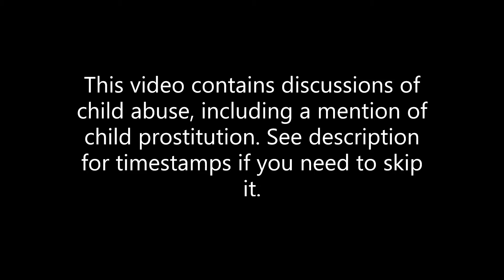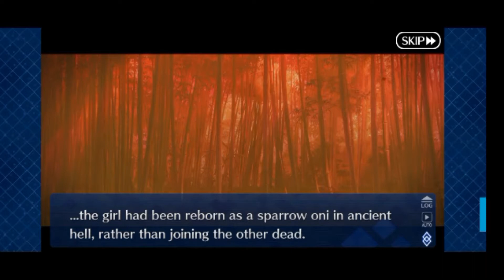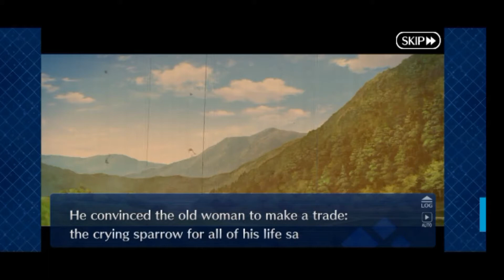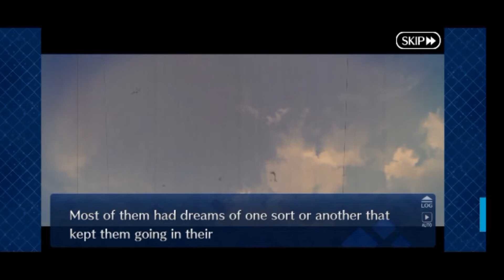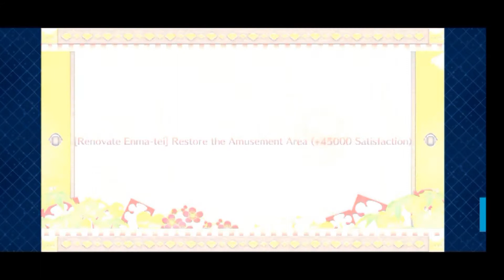A MODEST HAPPINESS | Fate/Grand Order | Records of the Enma-tei's Prosperity Part 10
For skipping: Beni-Enma's backstory begins at around 7:15. The most triggering parts end at around 11:56.

I have tea with Beni-Enma and learn just why the Enma-tei is so special to her. Then, we set about collecting the first two treasures.